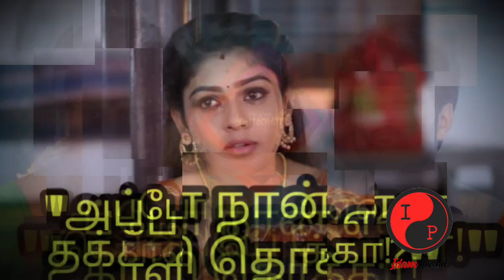Pandian Stores Baakiyalakshmi today episode big shock - 20th May 2022 review promo Maga sangamam